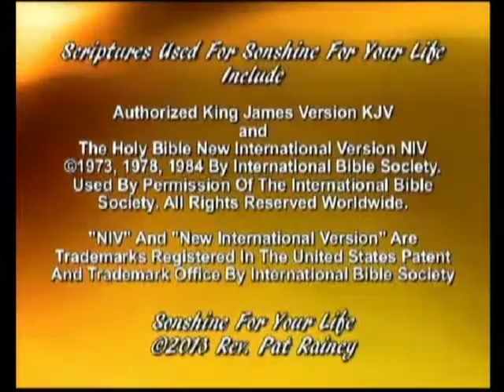Sonshine For Your Life #128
Reverend Pat Rainey brings the application of The Bible to our modern life.

Recorded at the Cheshire TV studio, Keene NH.